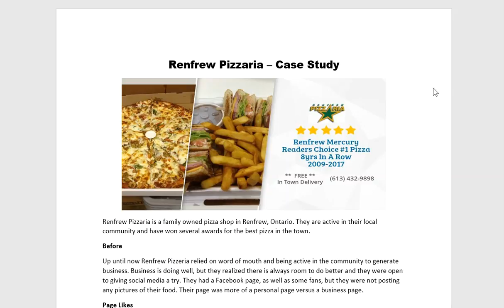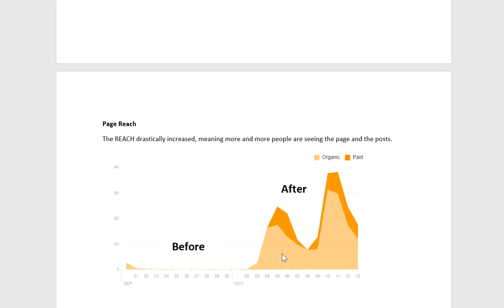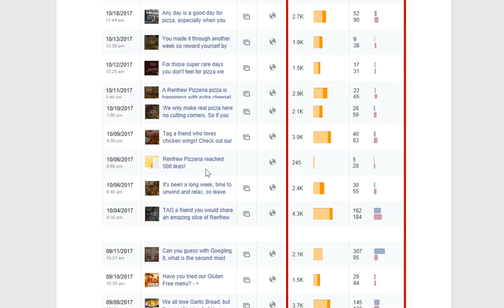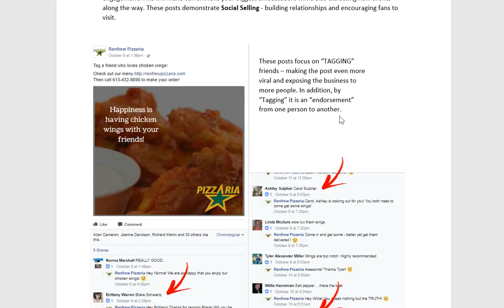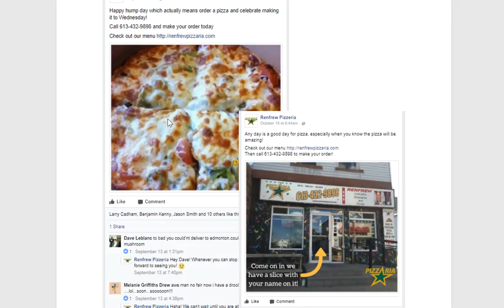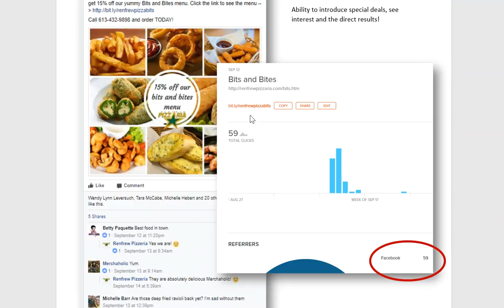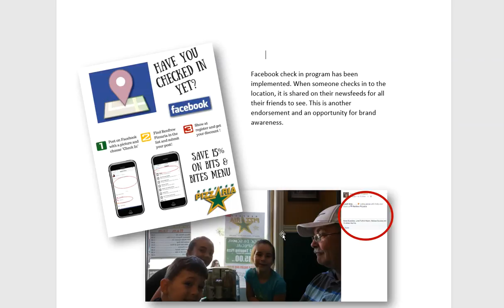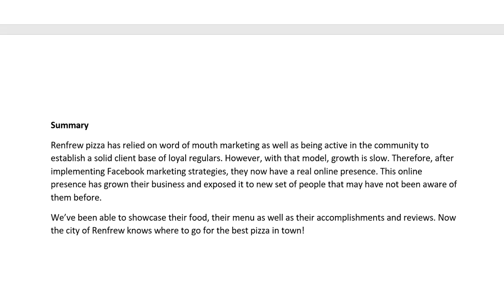A Successful Pizza Shop Case Study For Restaurant and Bar Owners Like You | GetRestaurantSocial.com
Expert Insights On How This Pizza Shop Is Getting The Most Out Of Online Marketing Resources and Budget...All While Growing Their Business Today!

For Pizza Shops | Restaurant and Bar Owners Will Benefit Too!

From GetRestaurantSocial.com
A Division of Kemp Group and Associates